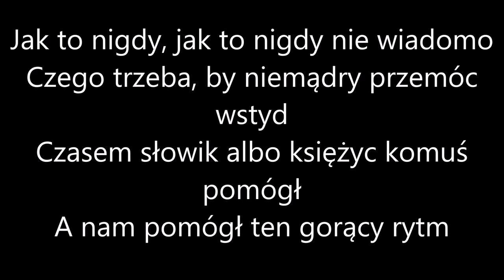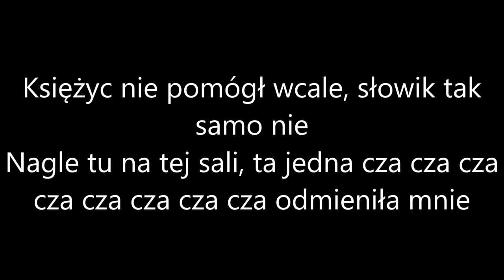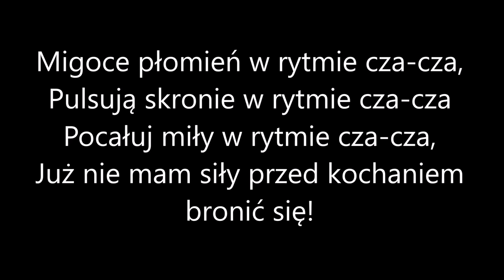Maria Koterbska - Serduszko puka w rytmie cha-cha + tekst